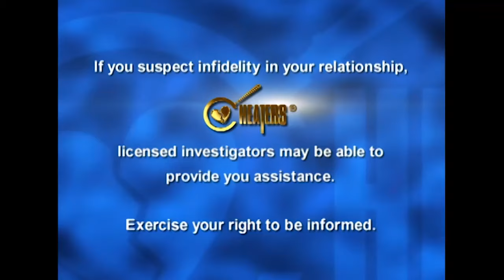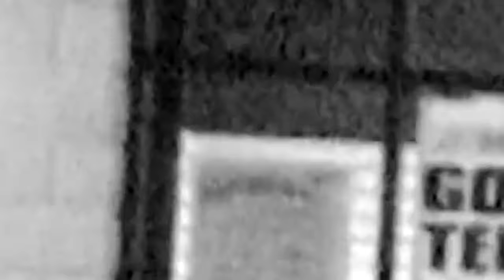Cheaters New 2024 💋Brandy Sumner💋 Full HD 1080p [NEW]